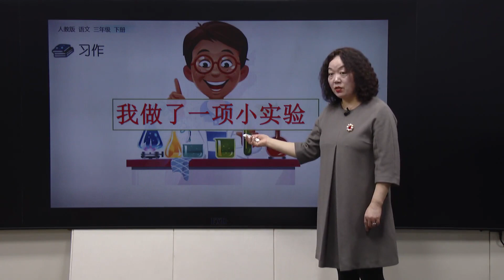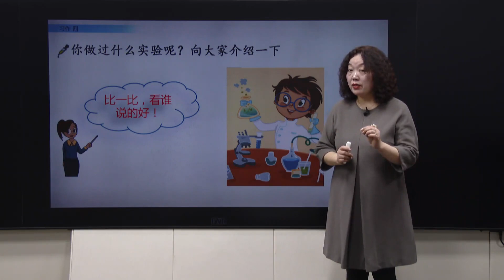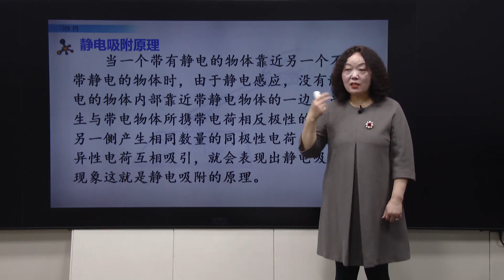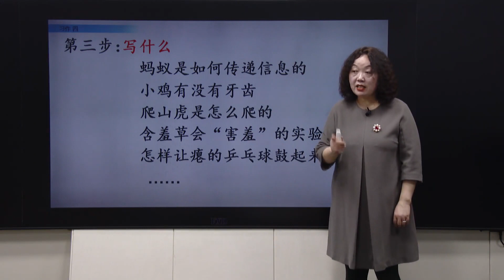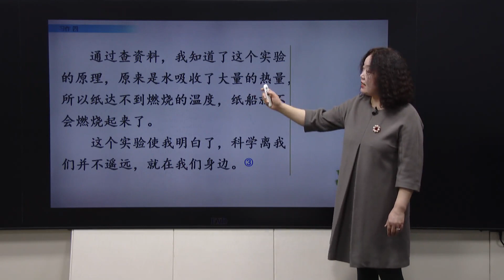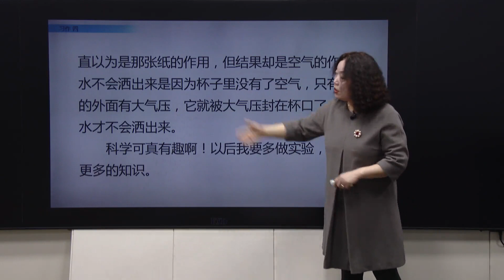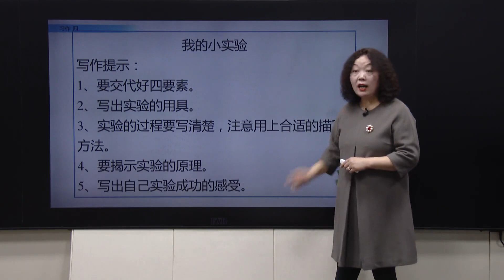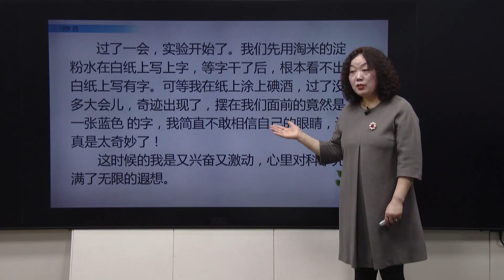35三年级语文下册 习作--我做了一项小实验 -